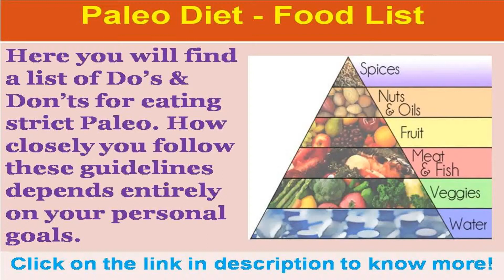See now list of foods you can eat on paleo diet